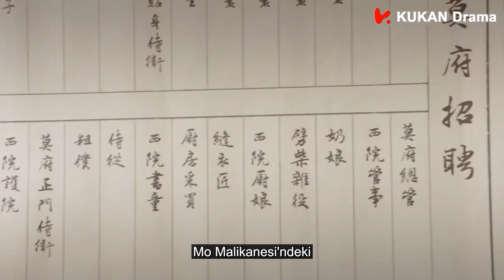Sevimli Kedim l Kardeşimi Bulabilirim l Be My Cat l Mo Xiu Ran, Su Xiao He l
Dizinin Konusu:
Qingqiu Krallığı, Jiangzhou'da bir evcil hayvan dükkanının sevimli ve hayat dolu sahibi Su Xiaohuo (Tian Xiwei), yanlışlıkla DW galaksisinden bir Miyav Yıldızı Prensi'ni uyandıran bir "Mavi Ruh İncisi" alır. Miyav Prensi uzun boylu, yakışıklı ve gizemli Mo Xiuyan'a (Xiao Kaizhong) dönüşür ve Su Xiaoho tesadüfen galaksiler ve toplumlar arası bir aşk ilişkisine yol açan bir "efendi-hizmetçi sözleşmesi" yapar ve tüm bunların ardındaki sırları ortaya çıkarmak için el ele verirler! Hikaye, galaksileri ve etnik grupları aşan bir aşk ilişkisini konu alıyor ve macera tüm bunların arkasında saklı olan sırları ortaya çıkarıyor.

Dizinin oyuncu kadrosunda Li Yi Xuan, Huang You Ming gibi isimler yer alıyor.